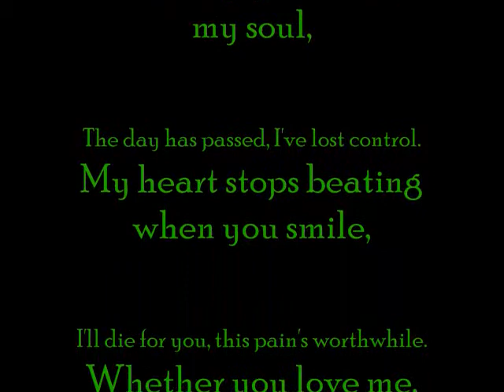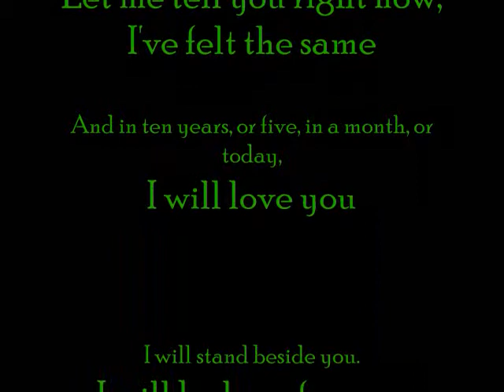La La Land; The Movie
Song: Baby This Night - Hawksley Workman, Copyright Universal Music.